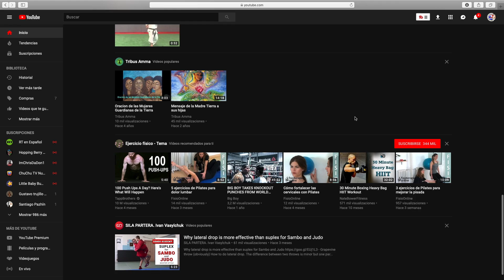Como Activar Fondo Oscuro en Pc video 2/1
Como Activar fondo oscuro en tu pc. Nota de Youtube; Este tema oscurece las zonas claras de la página, lo que brinda una experiencia ideal para la noche. ¡Pruébalo!
Tu configuración de tema oscuro se aplicará solo en este navegador.